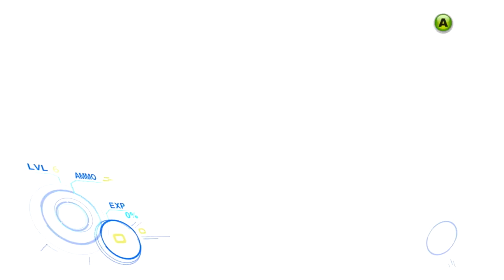Too Human Pt.1 "Baldur's Gate"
A deep dive and let's play of one of my favorite Xbox games, Too Human!